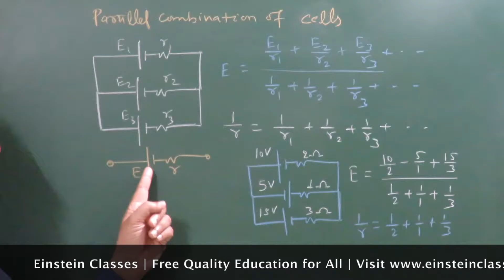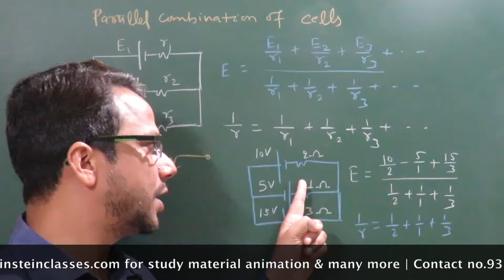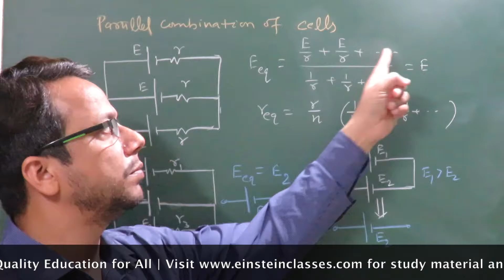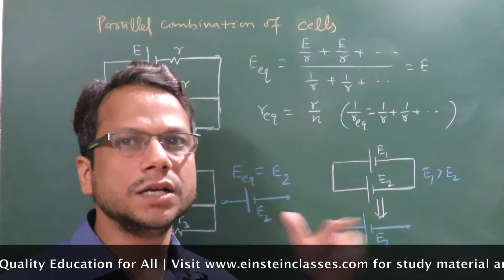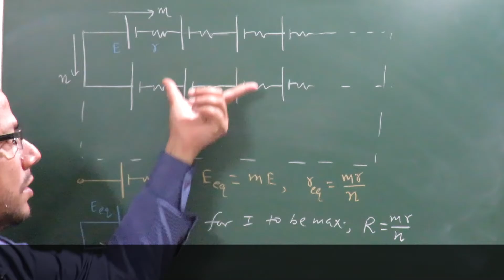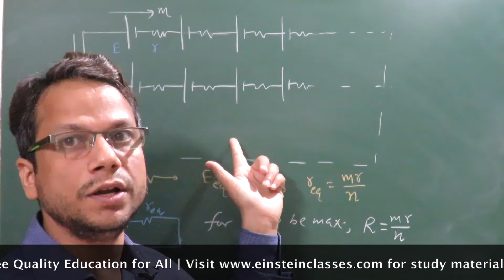JEE Main/Advance: Formulae/Key Points/Short cuts(Current Part 7) by IITian